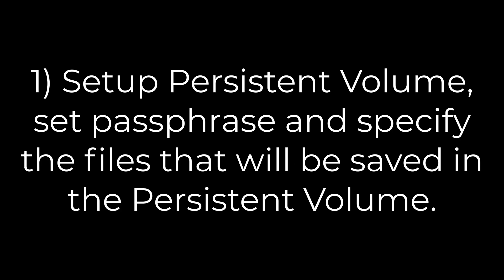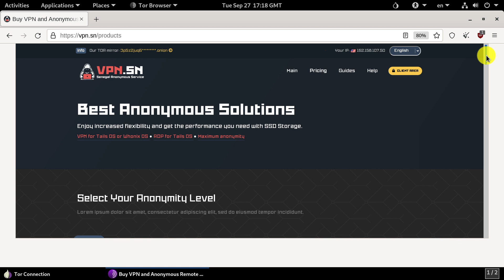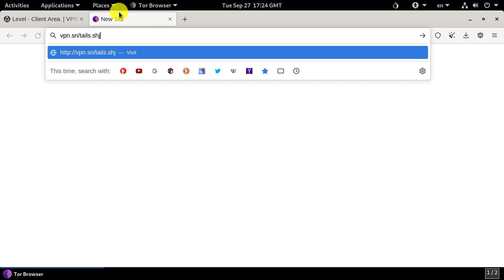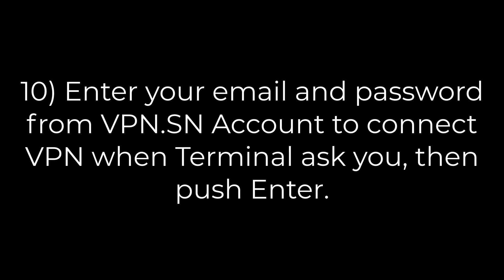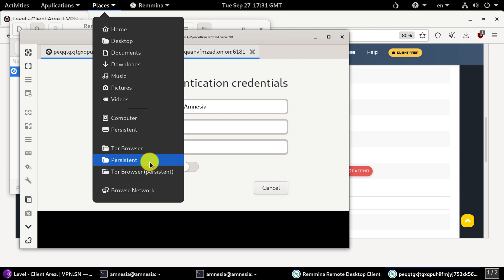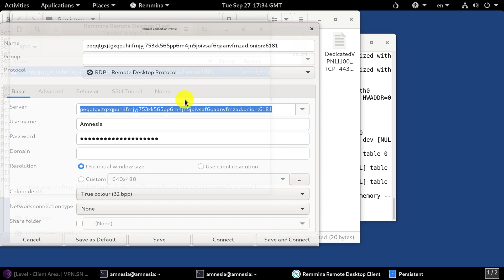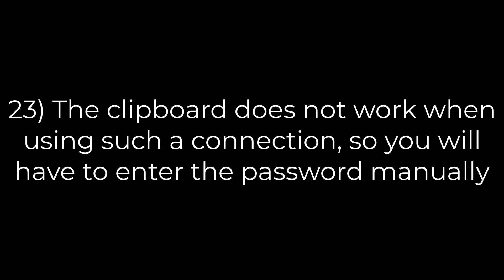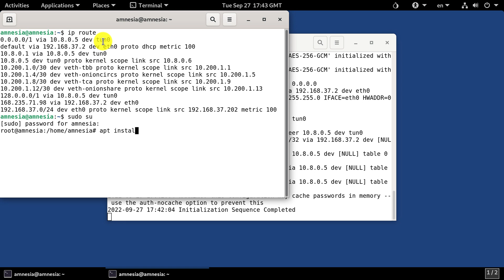How to connect anonymous VPN and remote desktop inside VPN and TOR on Tails 5.4 OS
How to connect Level_5 (VPN + TOR + AnonymousRD) in Tails OS 5.4

!!! IMPORTANT: Level_5 implies a hidden connection to a remote desktop through the .ONION domain, such a connection works only when connected to a VPN + TOR network

Steps:
1. Install Persistent Tails
2. Select the Level_2 tariff (Standard, Double, Triple, Quadro, Penta or Hexa VPN)
3. Download the archive of dedicated VPN keys.
4. Unpack all keys and copy to the Persistent folder
5. Download and copy the special tails.sh script to the Persistent folder
6. Rename the DedicatedVPN . Ovpn file to tov.ovpn
7. Open Terminal and enter commands
sudo su
cd Persistent
chmod + x tails.sh
./tails.sh
8. Wait for the user and password request and enter your email and password from vpn.sn, press Enter
9. Wait for the message about successful VPN connection
10. Check the VPN connection status in a new Terminal window using the command
ip route
If you see text like this on the first line
0.0.0.0/1 via 10.8. **. ** dev tun0
So VPN is connected and working
11. Open a new Terminal window and enter the commands to install Remmina
sudo su
apt install remmina remmina-plugin-rdp -y
12. Wait for the message about successful package installation
13. Download, extract all files of the AnonymousRD archive, copy them to the Persistent folder
14. Connect to RDP by double clicking on the file AnonymousRD ***. Rdp
15. Use the password from the pass.txt file

16. Import the connection into Remmina to change the connection settings

Add a shared drive or folder so the RDP server can access files on your PC.